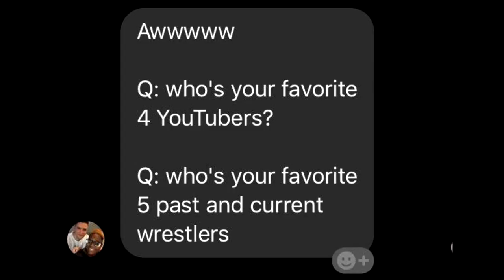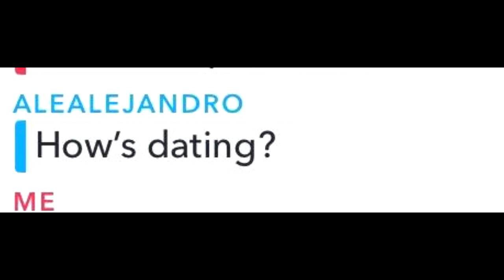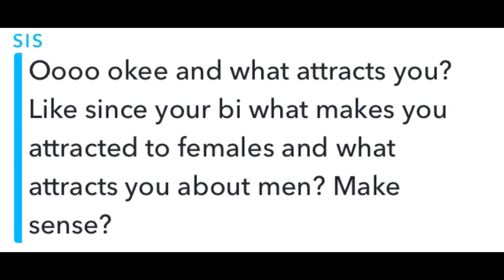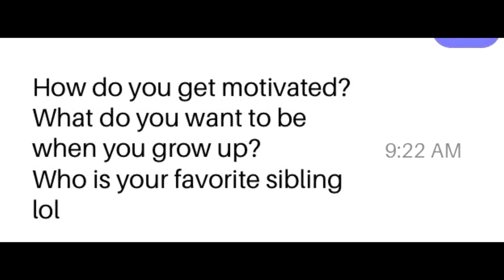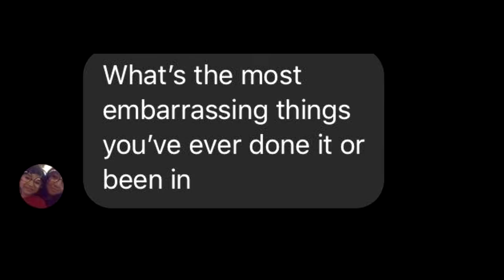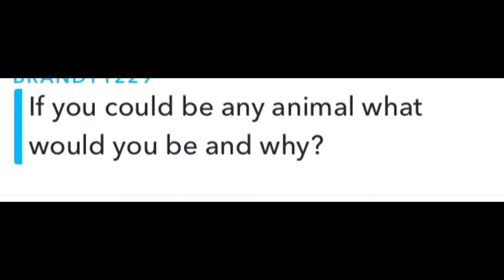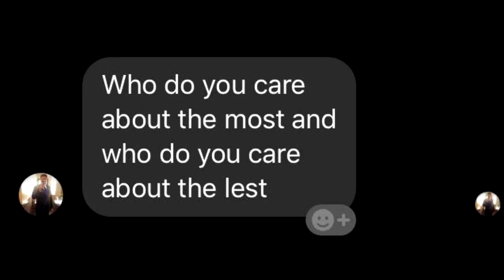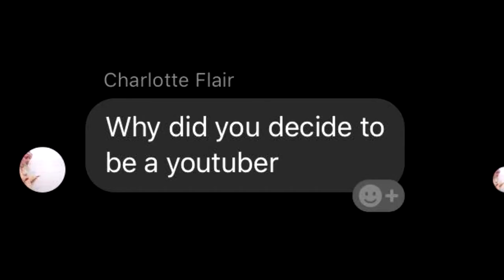*100th Video Special* My Relationship Q&A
This is kind of a surprising Q&A so enjoy!